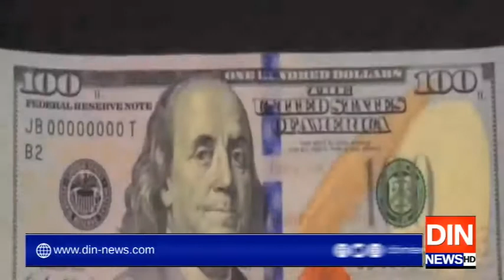وزیراعظم نےوزارت خزانہ سے اقتصادی امورڈویژن واپس لےلیا